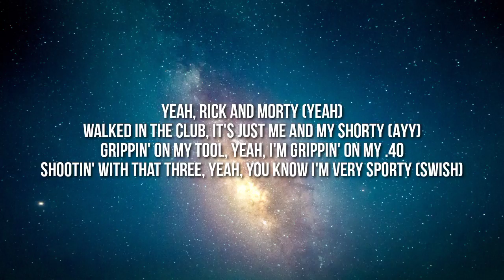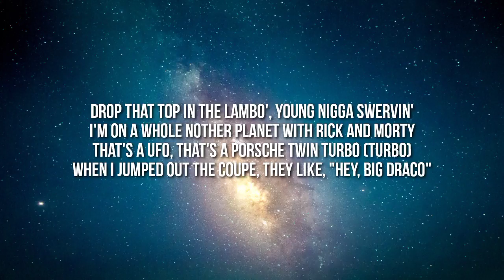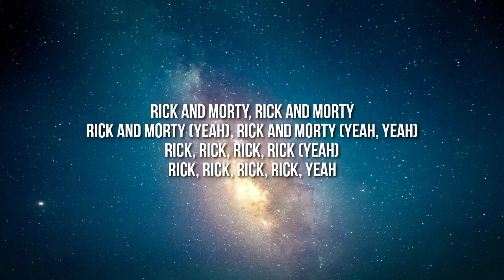Soulja Boy (Big Draco) - Rick & Morty (Lyrics)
Lyrics

[Intro]
Draco
Soulja
Rick and Morty (Rick, Rick, Rick, Rick)
(Rick, Rick, Rick, Rick)
Yeah, ayy (Yeah)

[Chorus]
Rick and Morty, Rick and Morty (Yeah)
Rick and Morty, Rick and Morty
Rick, Rick, Rick, Rick, Rick
Rick and Morty (Yeah), Rick and Morty (Yeah)
Rick and Morty (Yeah), Rick and Morty
Rick, Rick, Rick, Rick, yeah

[Verse 1]
Yeah, Rick and Morty (Yeah)
Walked in the club, it's just me and my shorty (Ayy)
Grippin' on my tool, yeah, I'm grippin' on my .40
Shootin' with that three, yeah, you know I'm very sporty (Swish)
Ballin' like a sport, dunkin' on the court
Got this bad ass bitch, yeah, she's goin' to New York (Yeah)
Droppin' off the top on a brand new Porsche (Porsche)
Brand new Porsche, yeah, the roof got divorced (Yeah)

[Chorus]
Rick and Morty, Rick and Morty (Yeah, yeah)

[Verse 2]
Rick and Morty, nigga, jump on spaceships
And don't reach for my chain, you get hit with the K clip
Rick, Rick, Rick, Morty
Drop-top Bugatti, swag on early (Swag)
Drop that top in the Lambo', young nigga swervin'
I'm on a whole nother planet with Rick and Morty
That's a UFO, that's a Porsche twin turbo (Turbo)
When I jumped out the coupe, they like, "Hey, Big Draco"

[Chorus]
Rick and Morty, Rick and Morty (Draco)
Rick and Morty (Yeah), Rick and Morty (Yeah, yeah)